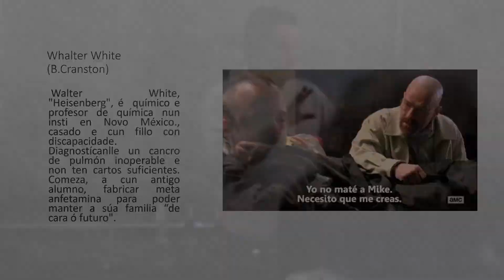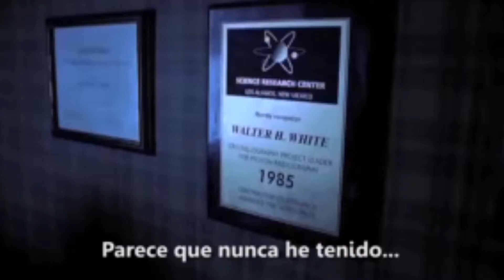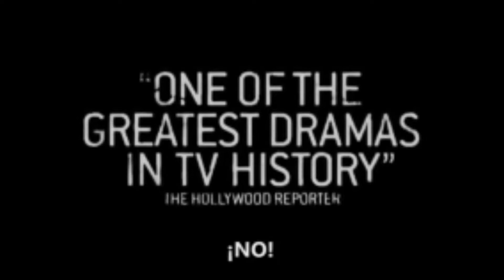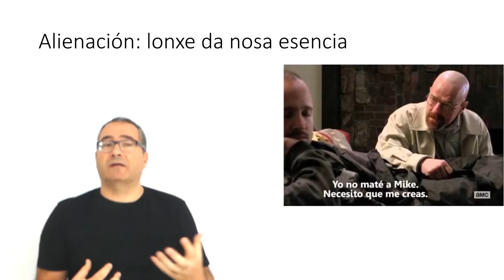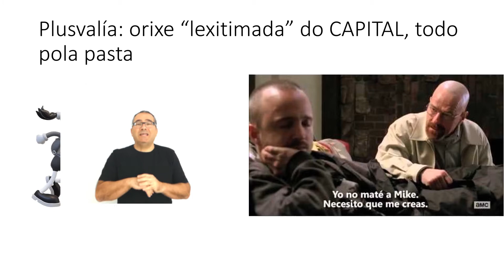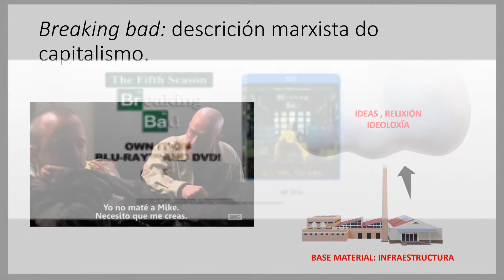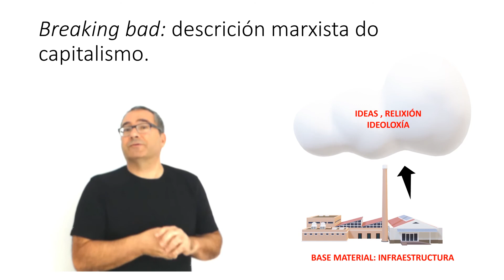Breaking Bad: Marx, alienación e ideoloxía. Cine e conceptos na Historia da Filosofía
Primer video dunha serie na que se relacionaran productos audivisuais (cine, televisión, música. ) con conceptos da historia da filosofía. A intención é aproximar conceptos filosóficos, polo xeral densos e pouco accesibles, a través das tramas de ficción en series de televisión e cine. Quizás, se forzarán tanto a ficción como o rigor filosófico cunha intención divulgativa.
Nesta primeira entrega se presenta a serie Breaking Bad para ilustrar principalmente o concepto de alienación en Marx utilizando como exemplo o protagonista: Whalter White e a súa evolución dende un pai e profe a un ganster disposto a facer todo pola pasta. Dalgún xeito servindo de magnifico exemplo da lóxica coa que Marx describe e denuncia o capitalismo do século XIX.